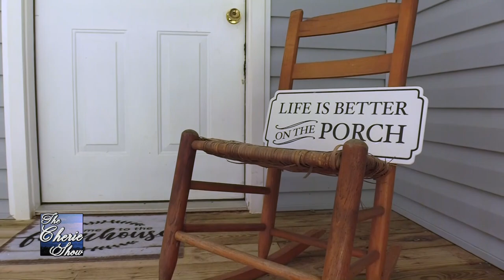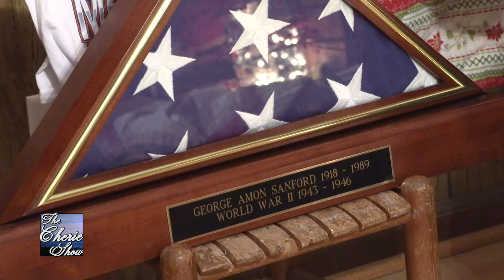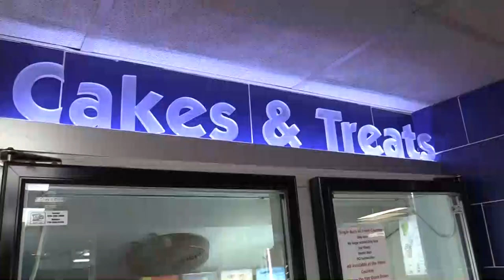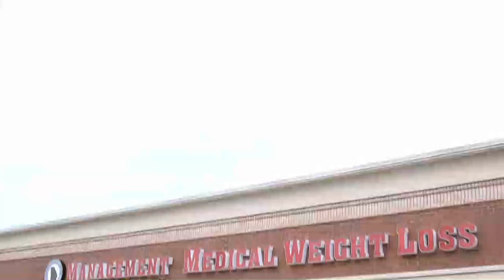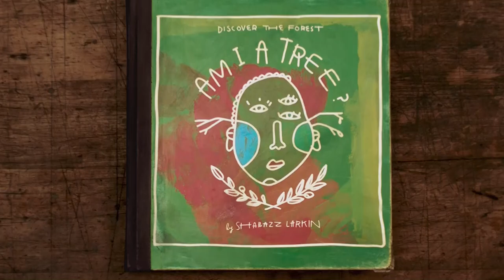Mr. Ellijay says (Company Coming) Reverend and Mrs. Wallace Parks!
Sneak Peek of Holiday Heart of the Home Coming Soon.

Kiker Wealth Management (Jasper, GA)
DQ Jasper

Studio Technician: Aaron Abbott